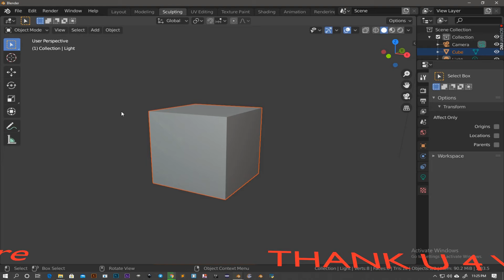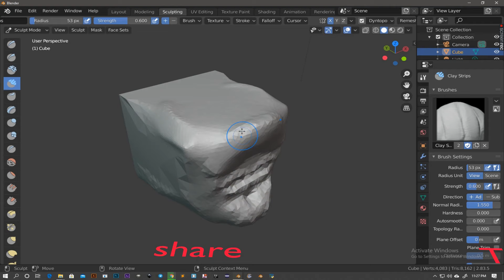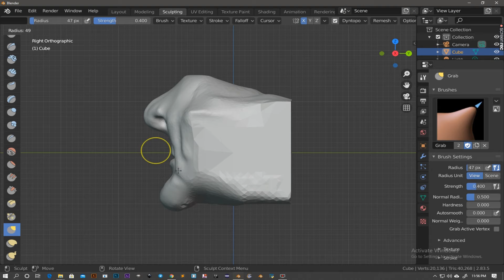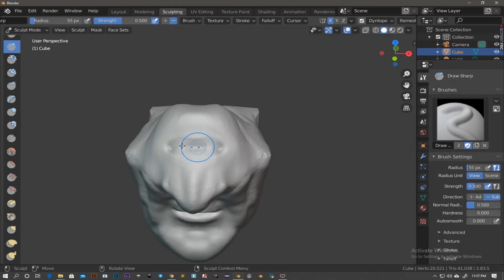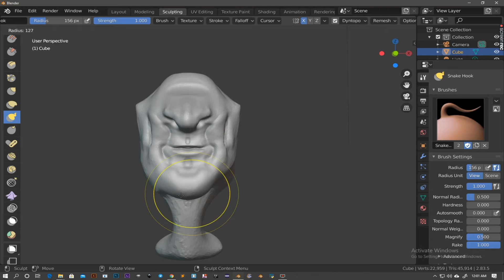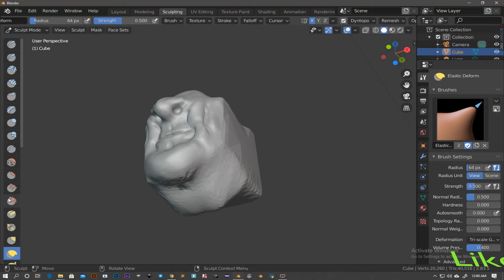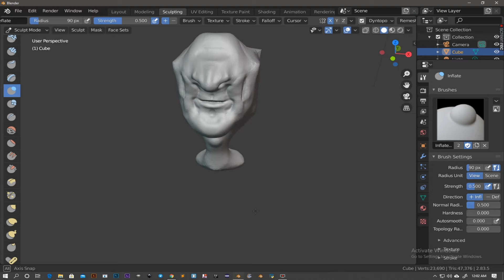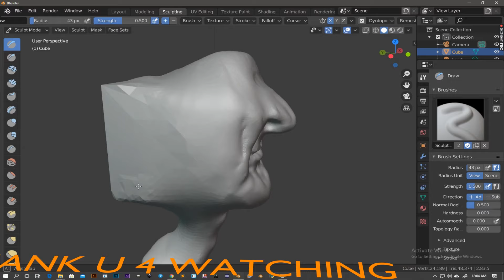Stylized sculpture in blender for beginners.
This sculpture concept art is to create stylized character prepared bay SELESTU 3D. just each and learn something.